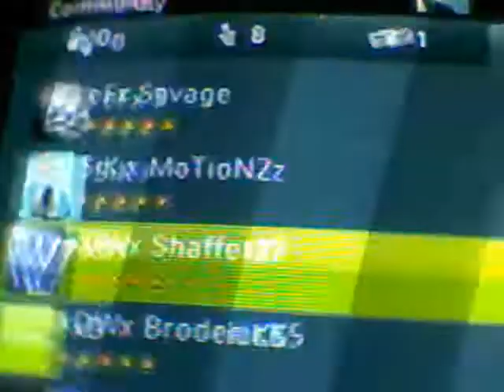but when u say that vs ice cream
we beat them on dome and then second map with a bout a mintue to go we were up 2 and both of them shut there xbox off.Its all in the proof and when they left u can still see who was hosting and that is in the proof also